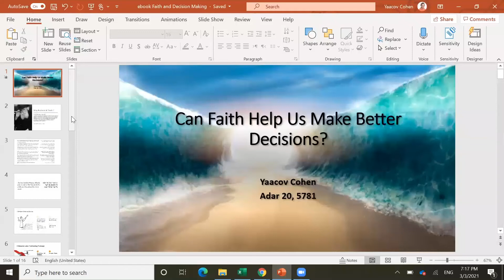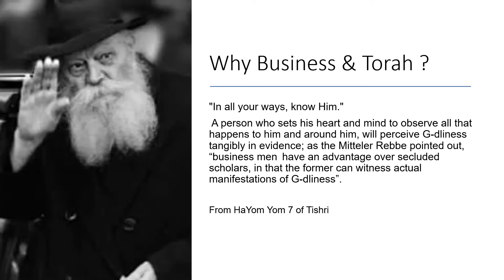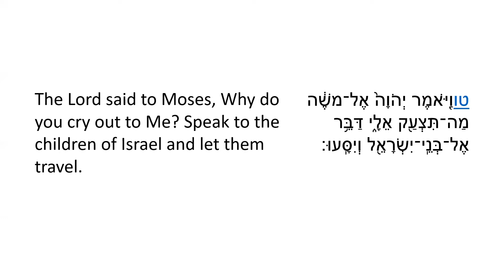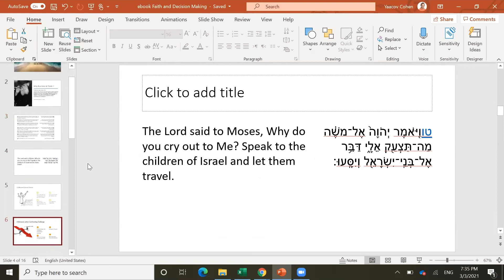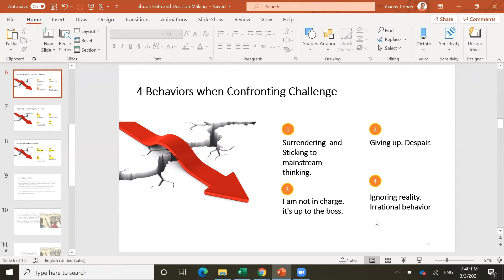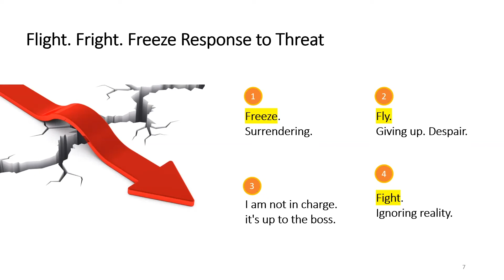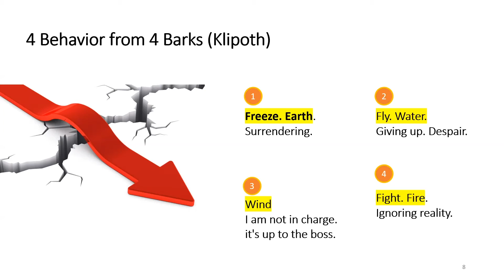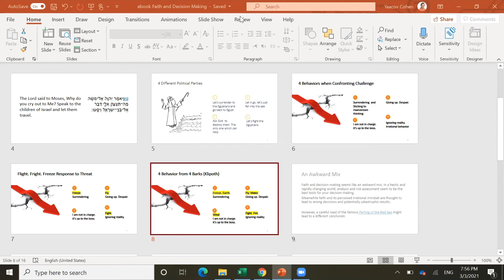Faith and Decision Making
Business and Torah
Can Torah help us in business and can business help us better understand Torah?
by Yaacov Cohen
Do you enjoy the lesson? Want to support the activities of the Beit Midrash? Want to be a partner as part of the Beit Midrash's huge distribution network?
By your contribution we can continue to increase our activity in the Beit Midrash

For more videos and also videos of Rabbi Yitzchak Ginzburg do not send WhatsApp to 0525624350